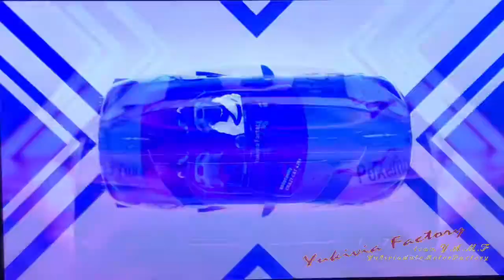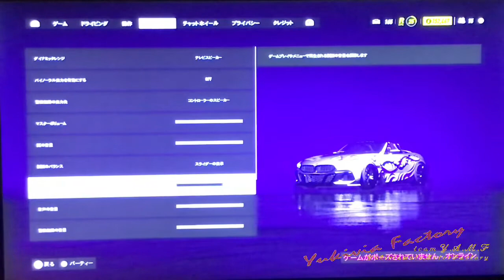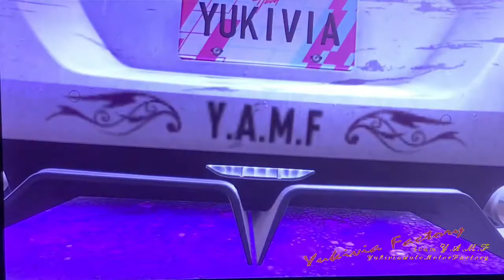NFS:Heatシリーズ(久しぶりのともクラとドライブ)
ども！代表です

久しぶりですね〜NFS！
さて今回は突発企画！
自粛＆早朝撮影で、ともクラも元気があまりない印象でしたが、とりあえず決行！笑笑

今回はともクラの声が聞き取りにくいかもしれませんあらかじめご了承ください

これからもYukivia Factoryをよろしくお願いします